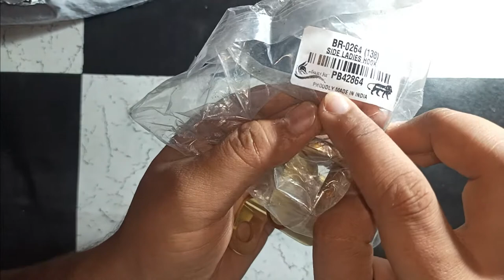Speedwav Brass Bike Side Hook Brass Accessories 48 UNBOXING .....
Vehicle Compatibility:- All bikes of any model
If you add this number plate in your bike This will increase the quality of your bike
Its Quality is also very good. Its give a new look to your bike
Convient and easy to fix
bike side hook price,
unicorn bike side hook,
bike side bag hook,
side hook for bike,
side luggage hook for bike